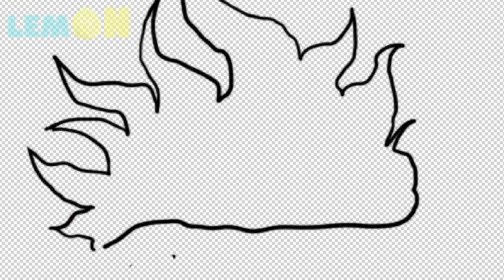Boyfriend with Bunzo Bunny vs Super Sonic... in poppy playtime chapter 2 - FNF animation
Boyfriend vs Super Sonic... in poppy playtime chapter 2 - FNF animation

Hi friend on my channel you can see cool videos of speedpaint of heroes of the coolest games! Happy viewing!